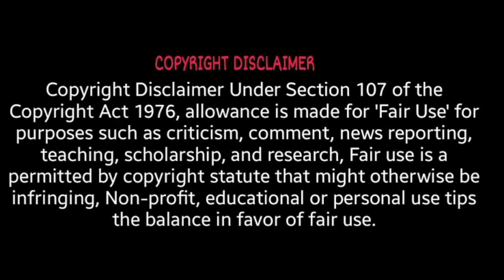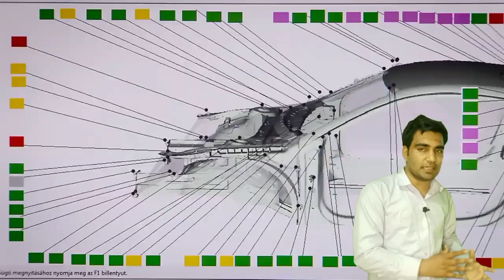robot होगी गर्लफ्रैंड humanoid robot 2021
robot ki duniya aage bhavisya me bahut aage jane wala hain isse aap robot ke sath ek real inshan jaise bhi rishte rakh payenge. ai humanoid robot 2021